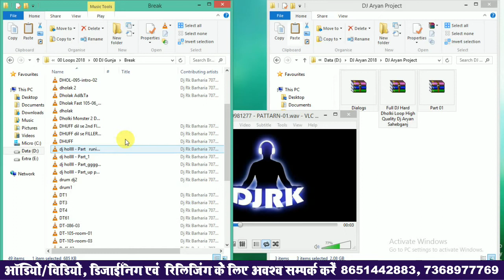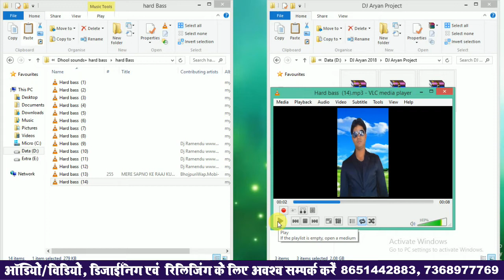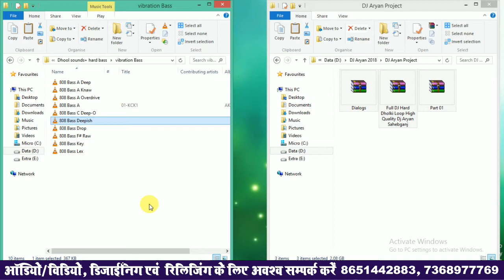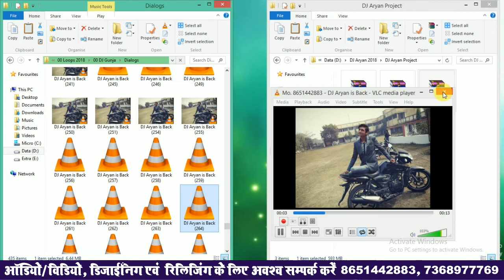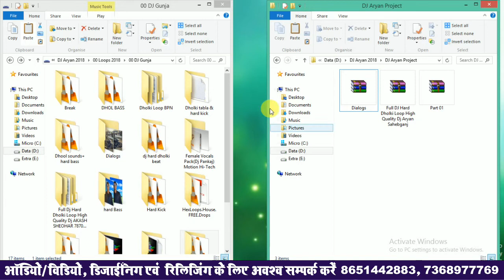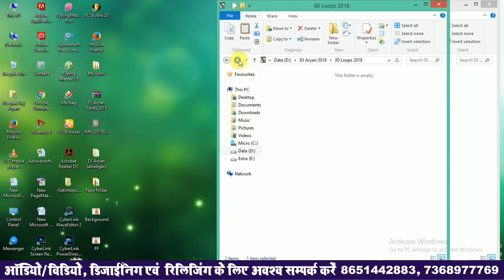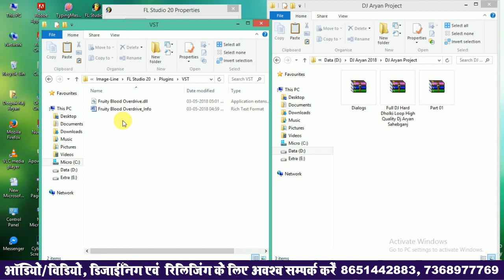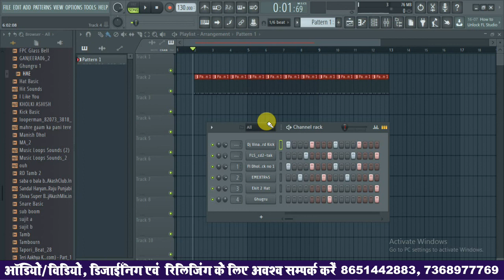यहाँ से डाउनलोड करे फुल डीजे रिमिक्सिंग पैक II Download Full Dj Remixing Pack II A to Z Packs & Loop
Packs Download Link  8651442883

►अगर आप भी अपना Audio/Video या प्रचार कैसेट  बनवाना चाहते हैं, या फिर  एल्बम का रिलीजिंग या डिजाइनिंग KR FILMS से कराना चाहते हैं तो नीचे दिए गए नंबर पे अवश्य संपर्क करे ►►

                                       Important Contact

Cont. No. ►► 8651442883 (WhatsApp No. + Paytm No.)
Branch     ►►कृष्णा डिजिटल रिकॉर्डिंग स्टूडियो, साहेबगंज देवरिया रोड पेट्रोल
                          पंप के सामने [Dist- Muzaffarpur, Bihar- 843125]

पर क्लिक करके आप हमारे स्टूडियो लोकेशन को Google Map पर देख सकते हैं I
►► और अगर आप हमारे मिक्सिंग लैब का लोकेशन देखना चाहते हैं तो इस लिंक पर क्लिक करे ► GoogleMap

                      ►► Follow Us On PersonaL Account►►

►हेलो दोस्तों, कैसे हो आप सभी, में हु दीपक राज आर्यन और आप सभी का बहुत- बहुत स्वागत है हमारे इस यूट्यूब चैनल KR Films Bhojpuri में I
                                                  दोस्तों ये चैनल  अपने म्यूजिक कंपनी [KR Films Bhojpuri ] के ऑडियो/वीडियो को आप सभो तक पहुंचने और शेयर करने के वजह से बनाया गया हैंI
आप सबो को एक और आवशयक सुचना भी दे दू, कि- इस चैनल पर रोजाना भोजपुरी म्यूजिक के साथ-साथ टेक्निकल टुटोरिअल वीडियो और व्लॉग भी अपलोड होता रहता हैंI तो प्लीज आप सभी मेरे इस चैनल को सब्सक्राइब नहीं किये हैं तो जरूर सब्सक्राइब कर ले और हमारे चैनल के वीडियो को अपने दोस्तों के बीच जरूर शेयर करे II धन्यवाद

 Q. कंप्यूटर, टेक्नोलॉजी, इंटरनेट और सोशल मीडिया के बारे में कई सवाल हैं, पर किस से पूछें?
►►'KR Films Bhojpuri'  पर आप इन सब सवालों के जवाब, हिन्दी में पा सकते हैं।

                                  ►►अगर आप सीखना चाहते हैं ►►
►डीजी रिमिक्सिंग    ► गाना मिक्सिंग  ► गाना रिकॉर्डिंग       ► यूटूबर बनना
► वीडियो मिक्सिंग   ►पोस्टर डिजाइनिंग/ कार्ड डिजाइनिंग   ► वेब डिजाइनिंग
► वेबसाइट बनाना
तो तुरंत कॉल करे __(M) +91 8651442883

कैसे करे भोजपुरी एल्बम पोस्टर का डिजाइनिंग, वीडियो का एडिटिंग, फिल्म एडिटिंग, एल्बम सांग एडिटिंग, कवर सांग का एडिटिंग, डीजे रिमिक्सिंग, वेब डिजाइनिंग या ऑडियो एडिटिंग पूरा का पूरा प्रोसेस के साथ सीखने चाहते हैं तो आप हमें अवश्य संपर्क कर सकतेह हैं, हमारा मोबाइल नंबर हैं 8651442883